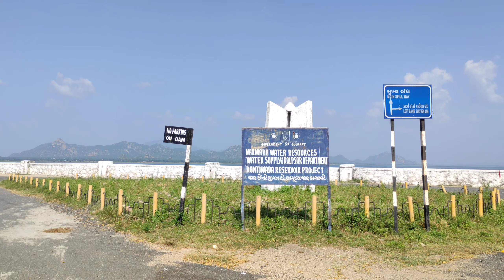Dantiwada Dam 2020 || karja dantiwada Dam || दांतीवाड़ा डैम 2020 || દાંતીવાડા ડેમ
dantiwada Dam in2020

dantiwada Banas

Dantiwada Dam 2020 || dantiwada Dam in banskantha ||✓ karja dantiwada dam

dantiwada dam ka najara

dantiwada dam and n gujrat

dantiwada dam bk

.dosto ajj hmne Dantiwada Dam dikhaye h apko or sath me gaon k log jo rehte h or unki kaisi jindgi h uske bareme bhi dikhaye h

"peace of life with village"

"dantiwada Dam"